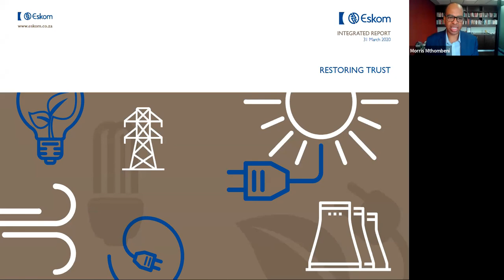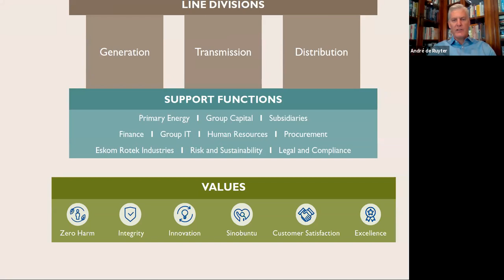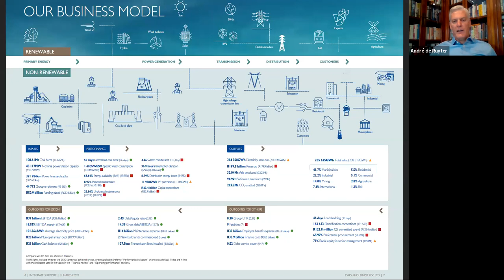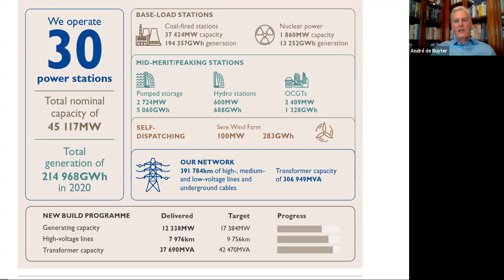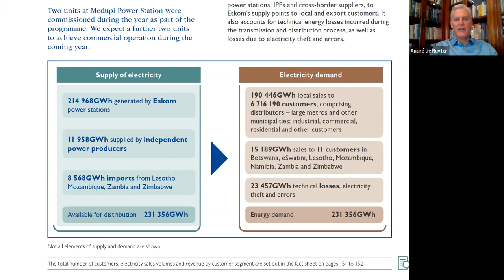In Conversation with Andre de Ruyter: Eskom CEO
A GIBS Flash Forum.
Recorded live on Tuesday 2 March 2021.